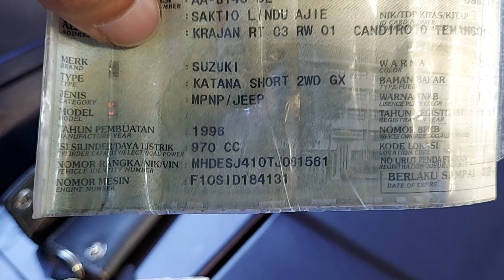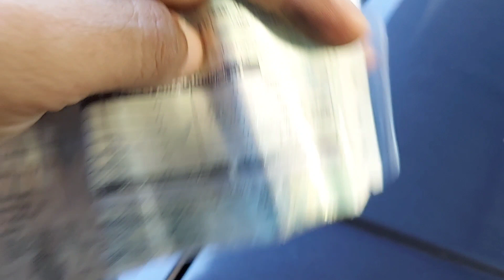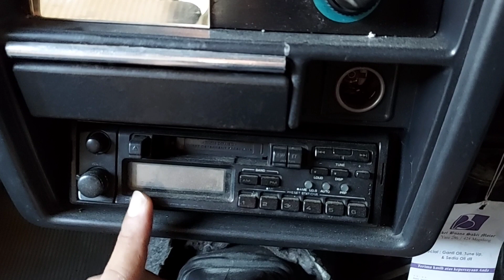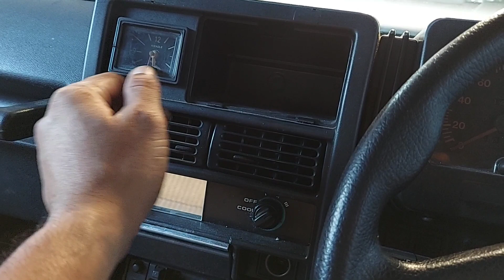Suzuki katana GX th 1996 | sj410 | jimny katana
sudah sold out
info lengkapnya baik kondisi dan harga ada di video.
monggo disimak jangan di skip skip biar info dr kami tersampaikan maksimal